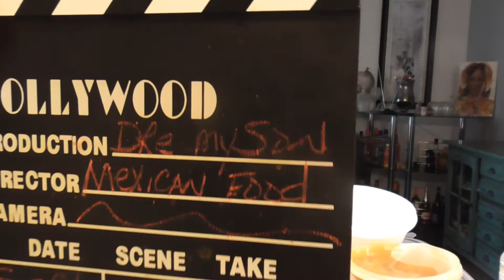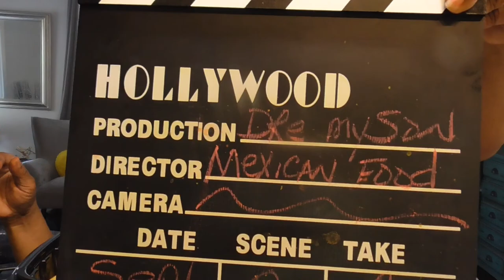La Brissa Mexican Food. Thank you my son!